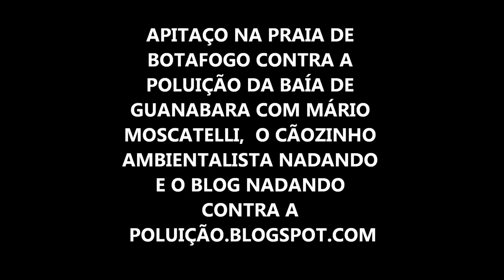APITAÇO NA PRAIA DE BOTAFOGO CONTRA A POLUIÇÃO NA BAÍA DE GUANABARA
APITAÇO  NA PRAIA DE BOTAFOGO CONTRA A POLUIÇÃO DA BAÍA DE GUANABARA COM O BIÓLOGO MÁRIO MOSCATELLI, O CÃOZINHO AMBIENTALISTA NADANDO E O BLOG NADANDO CONTRA A POLUICAO.BLOGSPOT.COM
PARTICIPE DO FACEBOOK "O CÃOZINHO AMBIENTALISTA".